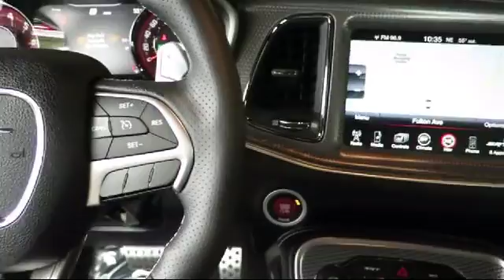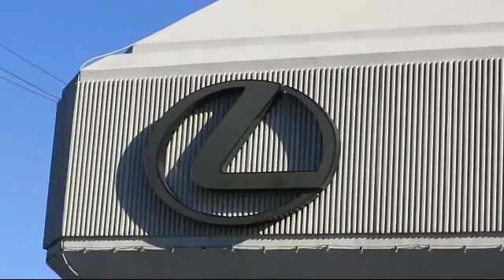2015 Dodge Challenger Coupe Srt Hellcat Sacramento Roseville Folsom Citrus Heights Carmichael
2015 Dodge Challenger Coupe Srt Hellcat Stock Number: 40693 Vin:2C3CDZC92FH746958.